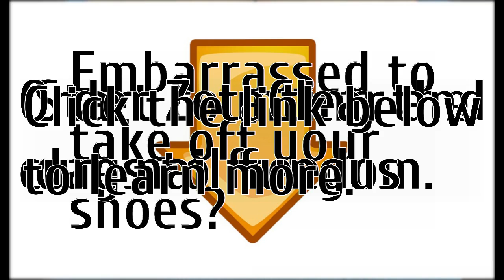home remedies for toenail fungus treatment